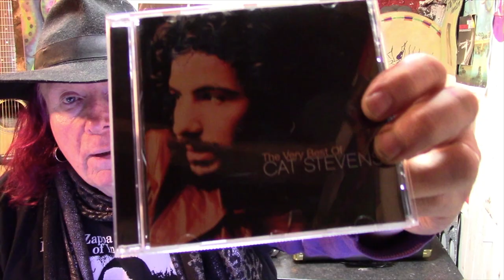The Arts Show #216: Catching up with Nick Ware and Colin Upfield!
In this week's episode, we welcomed Nick Ware of Straight Eight and Colin Upfield Music onto the show for a catchup!

Featuring fiction by Dane Cobain and an album review by Twangling Jack Ford, plus music by Betty Accorsi Music, Nick Coleman, Faiblesse Parfaite and Dane Cobain!